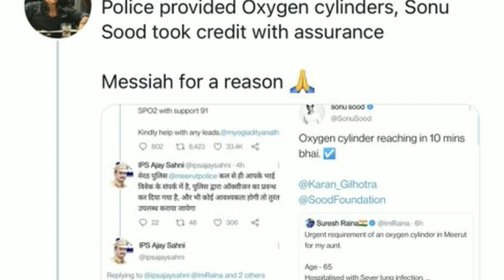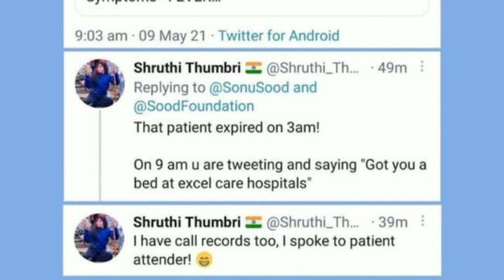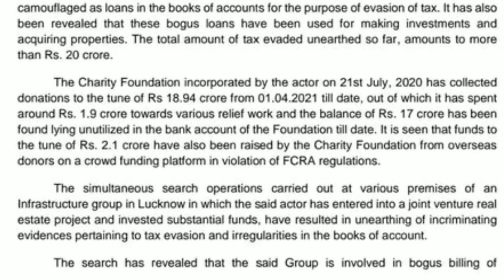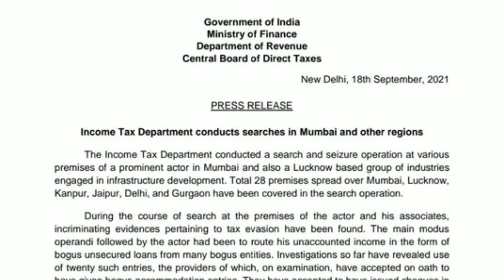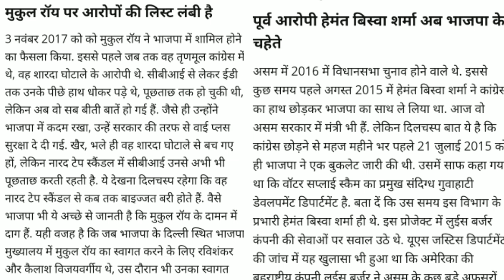क्या अब सोनू सूद, भाजपा की गंगा में डुबकी लगाकर अपने दामन पर लगे दागों को साफ करेंगे?